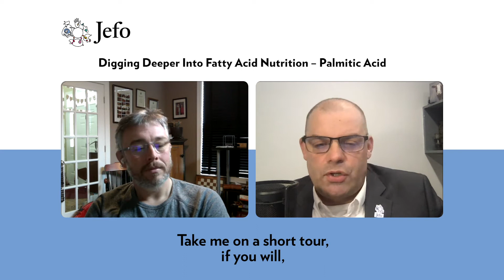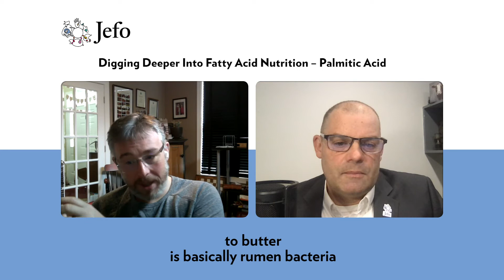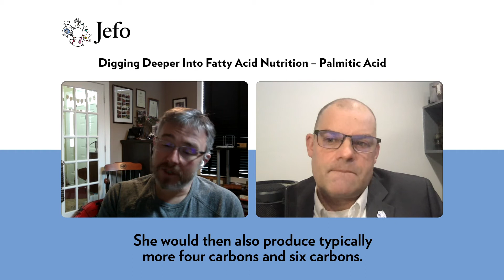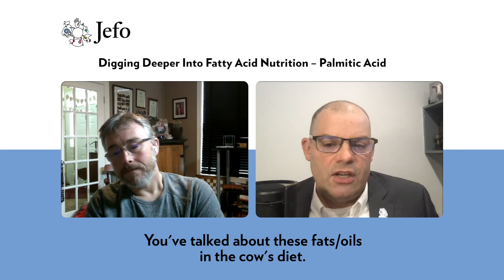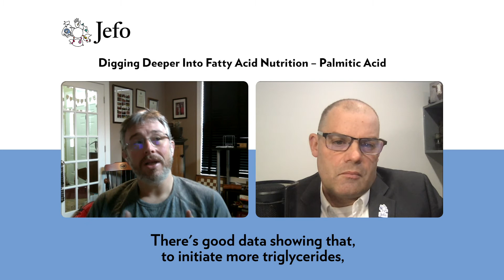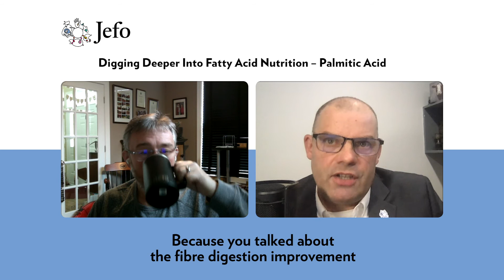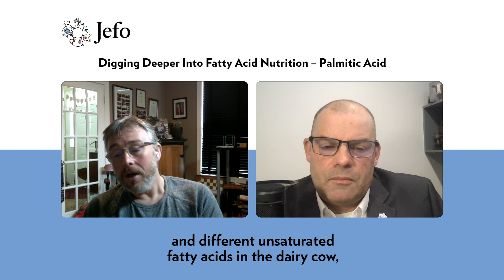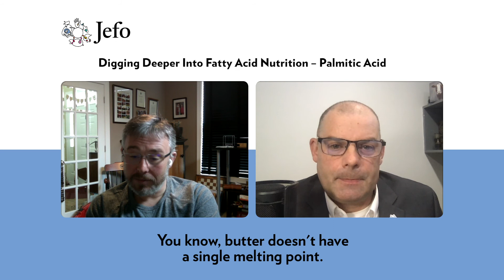RumiNation : Digging deeper into Fatty Acid Nutrition – Palmitic Acid with Dr. Adam Lock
JEFO Podcast RumiNation, the podcast that offers solutions to the current challenges of the ruminant industry. Discussions revolve around the topics of animal well-being, profitability, longevity, and much more!